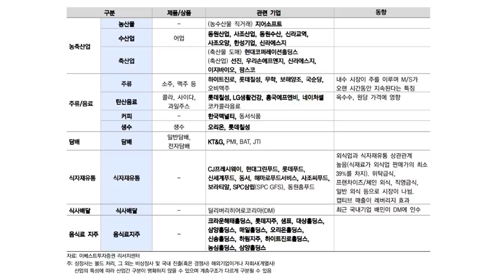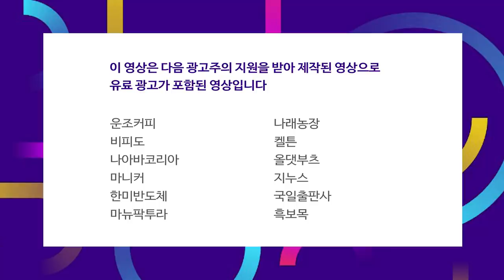농심, CJ 등 미국 밥상 점유율 증가.. 침투력 무엇? f.염승환 차장